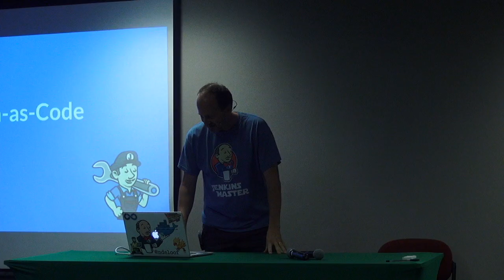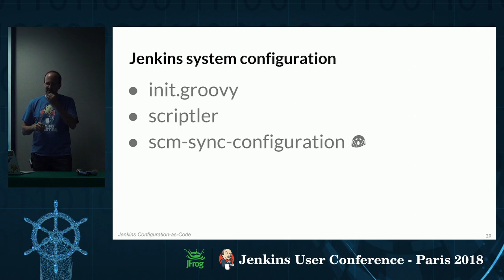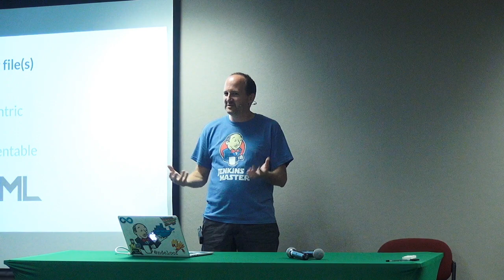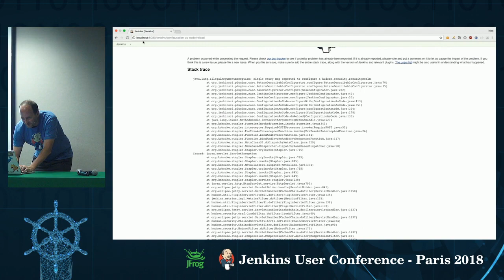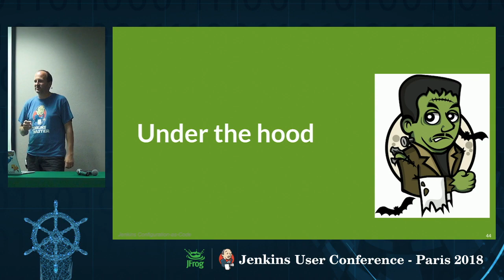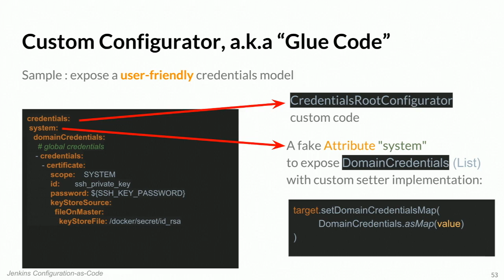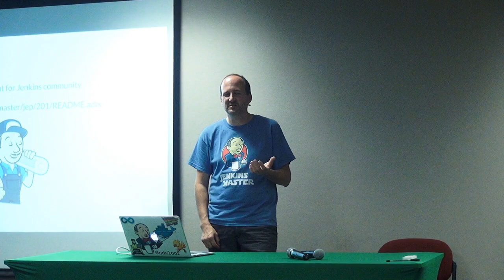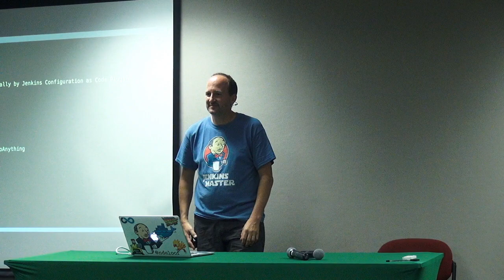JUC Paris 2018 - Nicolas De Loof - Look ma, no hands - Jenkins Configuration-as-Code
Le paradigme du "as code" consiste à reproduire et/ou restorer un environnement en quelques minutes à partir de recettes automatisées, gérées comme du code source..

La plupart des utilisateurs de Jenkins l'utilisent déjà pour gérer leur architecture, leur infrastructure et leur process de Continuous Delivery depuis Jenkins. Mais, qu'en est-il de Jenkins lui-même ? Toujours géré à la main en mode cliquodrôme ?

Doit-on mettre tout JENKINS_HOME dans un repo git ? Ou peut être s'atteler au jeu des templates xml ? Ou bien pour couvrir ce besoin faut-il s'en remettre au vaudou de scripts Groovy ? Début 2018 nous avons publié le projet Jenkins configuration-as-code, conçu pour offrir un mécanisme de standard de configuration de Jenkins, sans aucun besoin de connaitre les secrets internes de l'architecture Jenkins, ni le moindre morceau de syntaxe Groovy. Juste un miroir de l'interface web ... as code